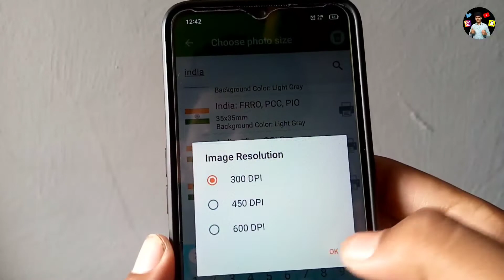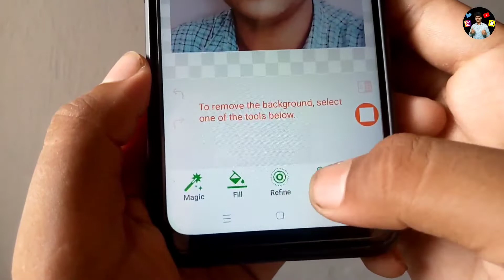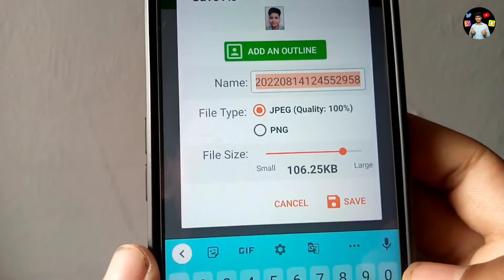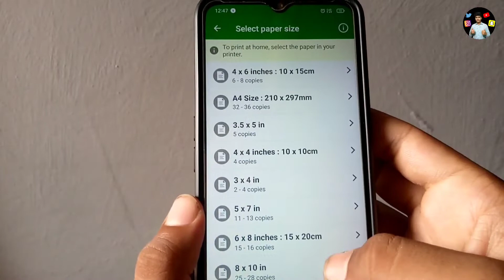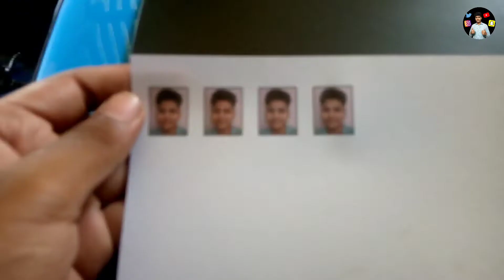How To Make Passport Size Photo In Mobile Passport Size Photo Kaise Banaye Mobile Se 2022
Yours Queries :-

how to make passport size photo in laptop
how to make passport size photo in Adobe Photoshop 7.0
how to make passport size photo in picsart how to make passport size photo in paint
how to make passport size photo in Photoshop in mobile
how to make passport size photo in computer
passport size photo laptop Se Kaise nikale
passport size photo kaise banaye mobile se
passport size photo ka background Kaise change Kare
photo kaise banate hain
photo kaise banaye
photo kaise nikale computer se
photo kaise nikale